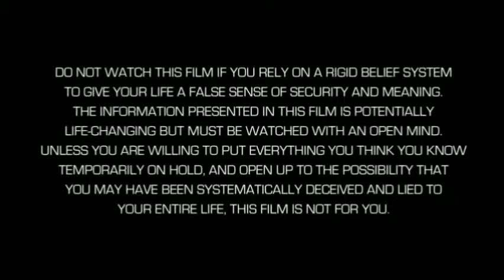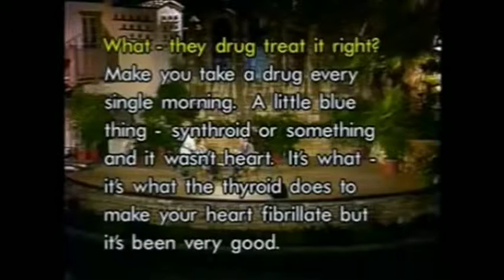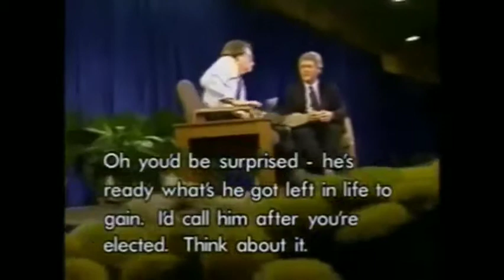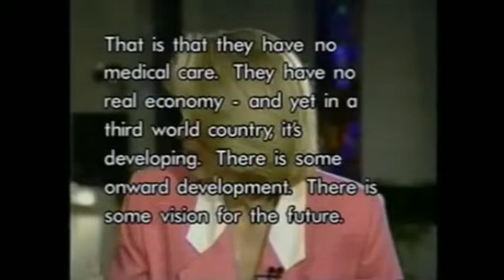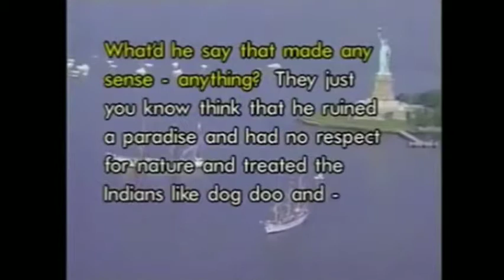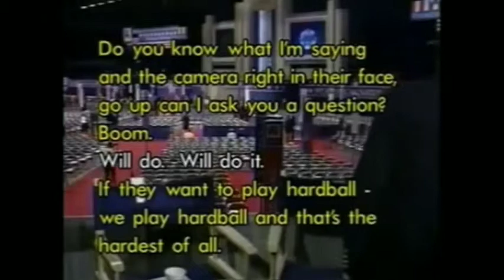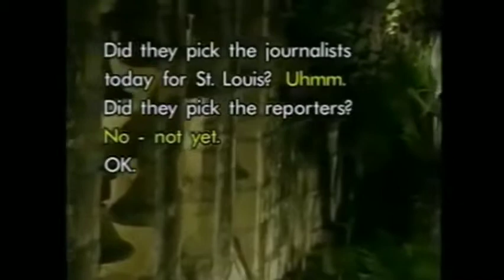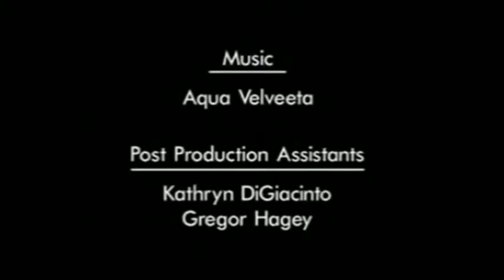How Mainstream Media Fakes The News | Behind the Scenes | The Best Top 10